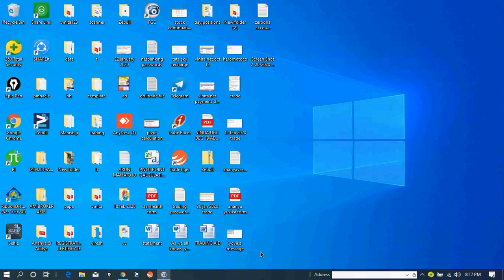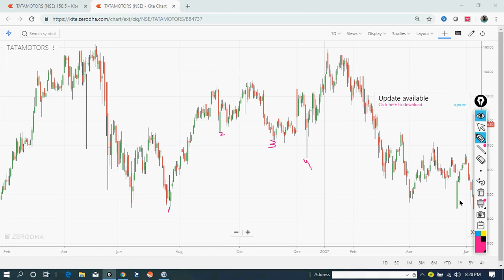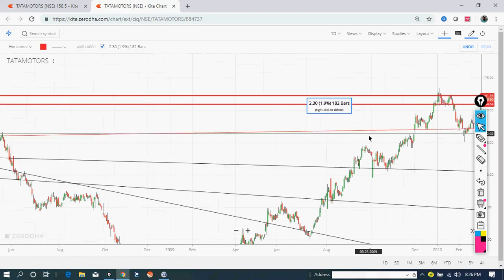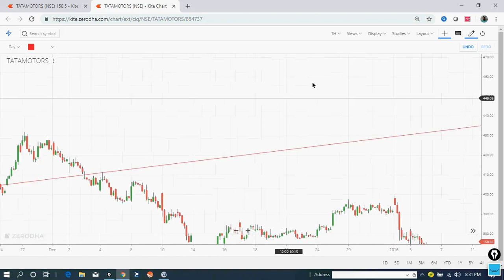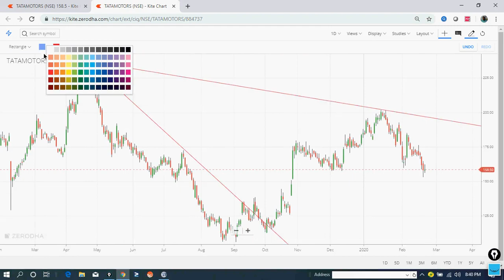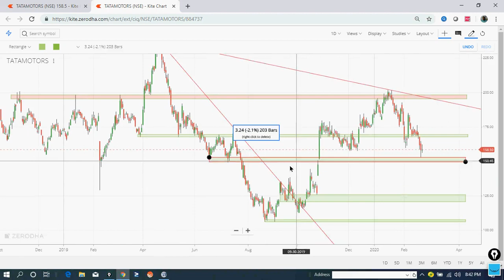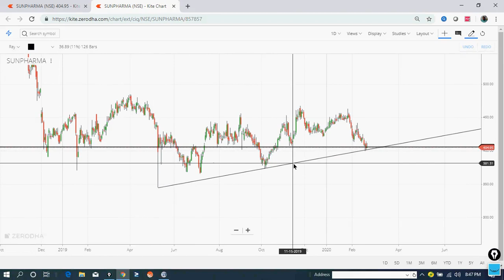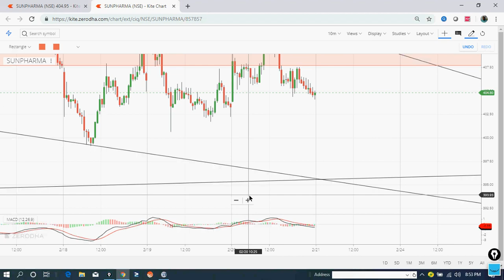Trend Line Analysis Chapter 3 with Viresh Sir on 23 Feb 2020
This Video is uploaded for learning purpose only by Vireshwar Vashishtha,Harrawala,Dehradun,UttarakhandCONTACT 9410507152,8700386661 for more details